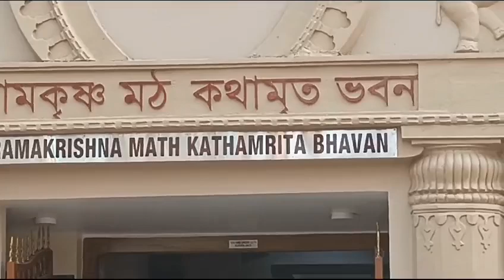।।দরিদ্র নারায়ণদের কম্বল বিতরণ। । কথামৃত ভবন। ।